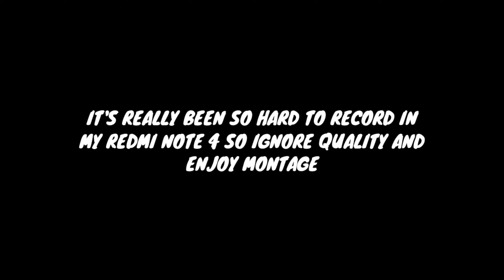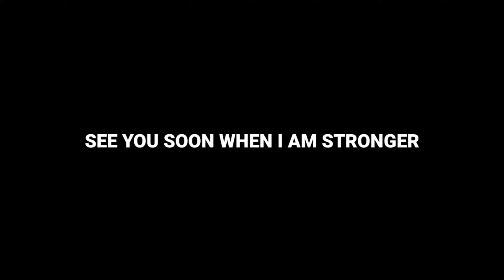THE LAST MONTAGE|PUBG MOBILE|REDMI NOTE 4|GFX TOOL|30 FPS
HEY WELCOME CHANNEL TO MY GUYS😊

MIUI 12 ROM - ANDROID 9
UNDERGROUND KERNEL
OVERCLOCKED CPU AND GPU
GFX SETTINGS
SO SMOOTH
40 FPS
COLOURFUL
RENDERING QUALITY - MEDIUM
GPU OPTIMIZATION - OPEN GL
AUDIO - HIGH
RESOLUTION -1024×576
REST ALL SET TO DEFAULT

SCREEN RECORDER
1080P
8 MBPS BITRATE
30 FPS

KINEMASTER
EXPORTED AT 60 FPS
14.1 MB BITRATE (MAX POSSIBLE)